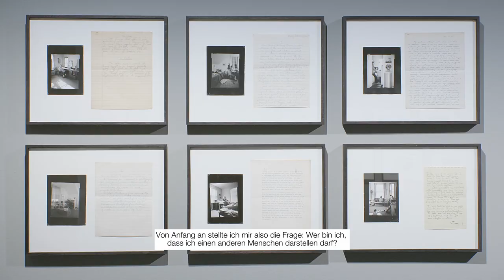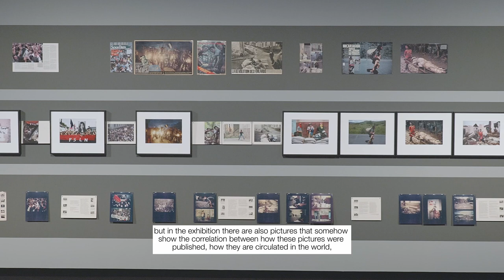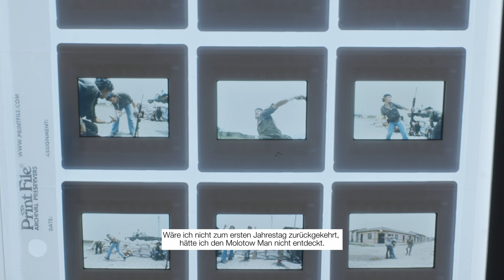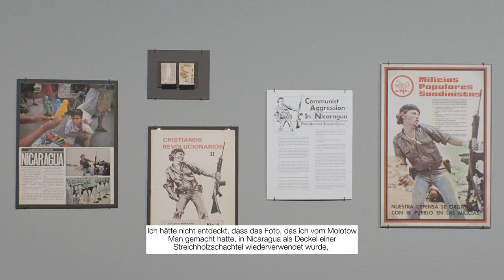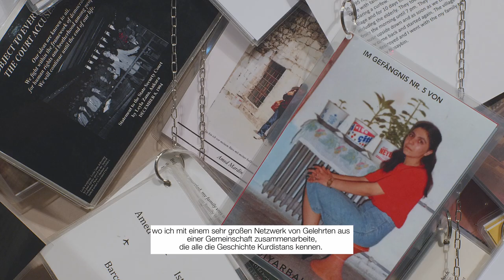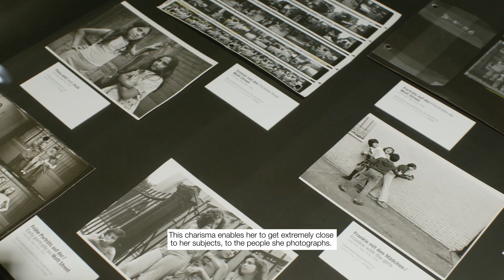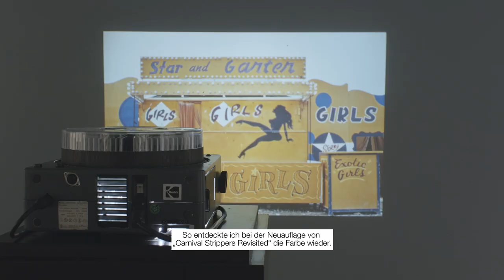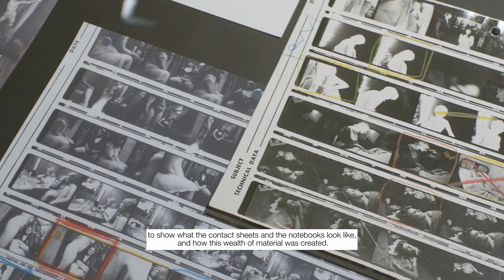C/O Berlin Asks . Susan Meiselas . Mediations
C/O Berlin Asks im Gespräch mit der Magnum Fotografin Susan Meiselas.

C/O Berlin stellt mit der Retrospektive "Susan Meiselas . Mediations" das über 50 Jahre entstandene Werk der Magnum-Fotografin erstmals in Deutschland vor — von frühen Porträts ihrer direkten Umgebung über intime Aufnahmen von Stripperinnen bis zu ikonisch gewordenen Bildern aus Krisen- und Konfliktgebieten.

Im Interview mit Susan Meiselas und Kurator Felix Hoffmann geht es um die Besonderheiten der Arbeit der Fotografin und ihre beständige Annäherung an ihre Protagonist*innen. In Langzeitstudien widmet sich Meiselas unterschiedlichen Schauplätzen und außergewöhnlichen Fotomotiven, die die Zirkulation von Bildern in den Blick nehmen und verhandeln.

Zur Ausstellung ist die Publikation "Carnival Strippers Revisited" bei Steidl erschienen

C/O Berlin Asks in conversation with the Magnum photographer Susan Meiselas.

The exhibition "Susan Meiselas . Mediations" is the first retrospective in Germany of the Magnum photographer’s over 50-year oeuvre — from her early portraits of neighbors to intimate shots of strippers to her iconic photographs from crisis and war zones.

In the interview with Susan Meiselas and curator Felix Hoffmann, the special features of the photographer's work and her constant approach to her protagonists are discussed. In long-term studies, Meiselas dedicates herself to different locations and unusual photographic motifs that examine and negotiate the circulation of images.

The publication "Carnival Strippers Revisited" has been published by Steidl to accompany the exhibition